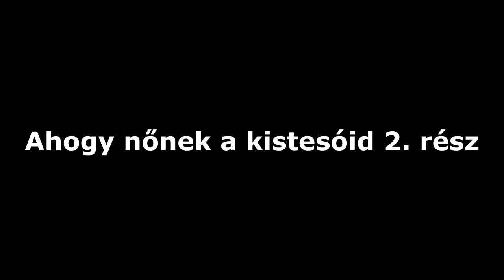AHOGY NŐNEK A KISTESÓID | 2. rész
Számítógépem (iPon által)
🖥 Alaplap ➨ Gigabyte B450M Gaming